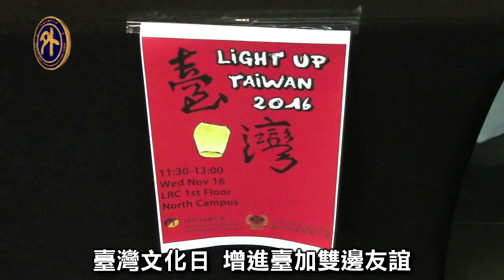高餐大交換生 加國辦臺文化日